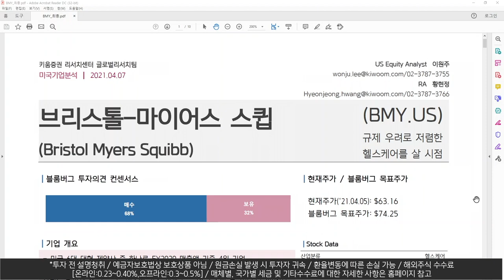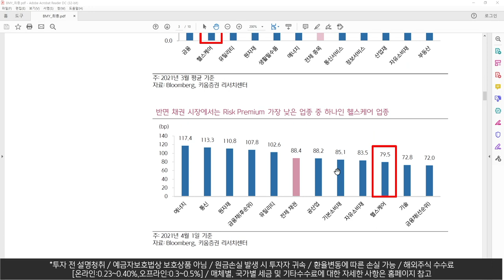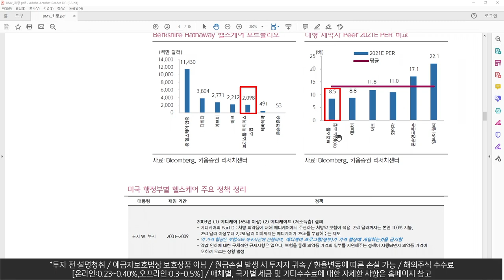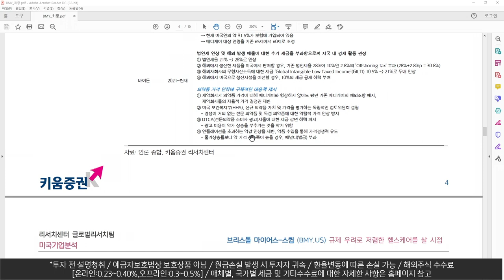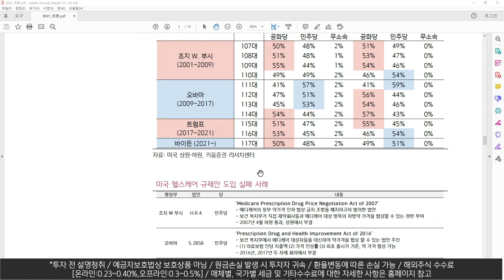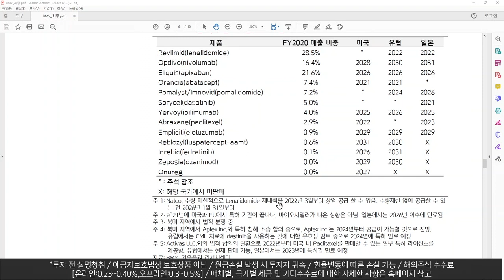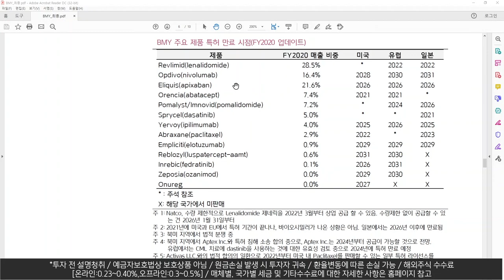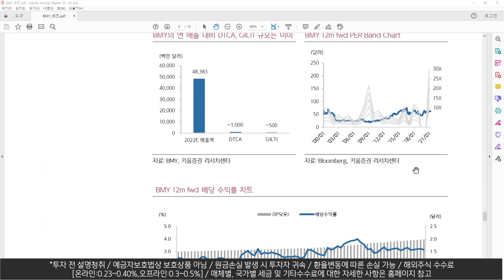브리스톨-마이어스 스큅, 이제는 헬스케어주를 돌아볼 시점 (이원주X열일안차)(해외주식리포트따라잡기/21.04.09)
리서치센터와 함께~｜브리스톨-마이어스 스큅, 이제는 헬스케어주를 돌아볼 시점
(글로벌리서치팀의 해외주식리포트 따라잡기. 21.04.09)